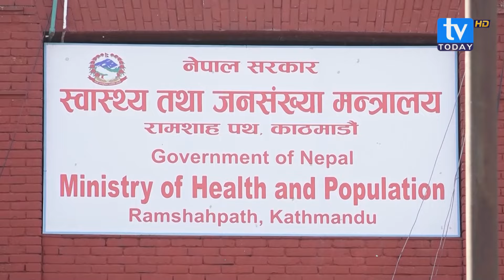स्वास्थ्य मन्त्री पौडेलको हाइहाइ, के गरे यस्तो काम ? प्रदीप पौडेलमा गगनको रुप देखिदैँ ।Pradip Poudel